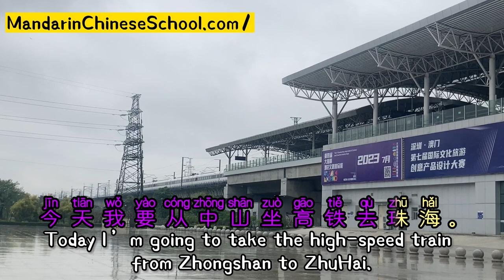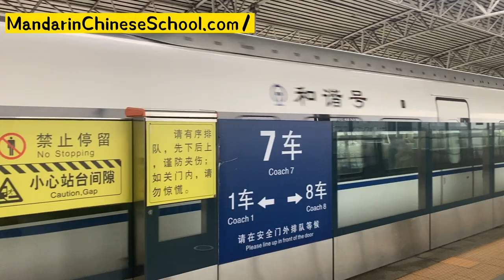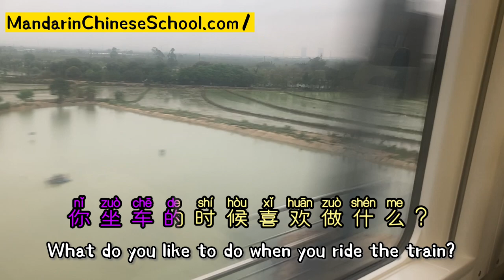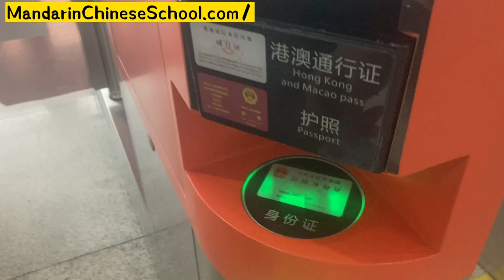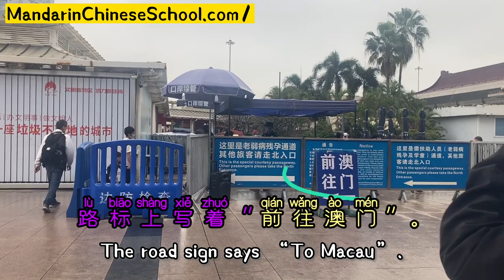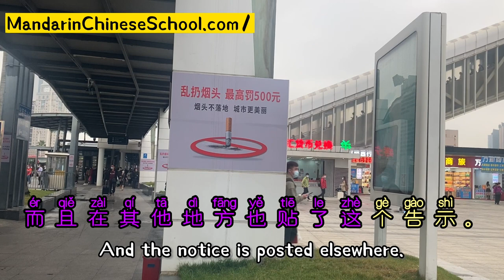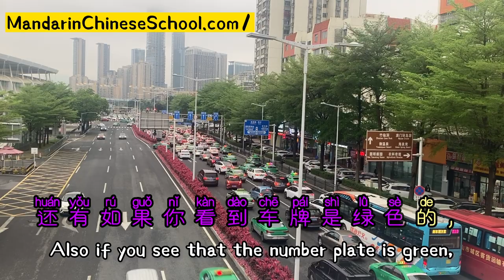Bullet Train trip to ZhuHai Guangdong Southern China 坐高铁 去珠海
Bullet Train trip to ZhuHai Guangdong Southern China
Welcome to sign up for 1-on-1 or 1-on-2 Chinese lessons online.
1-to-1 Chinese Class Online for kids
Online Chinese lessons for Adults
Online Chinese class for Beginners
Chinese lessons for Kids Online
Chinese Course online for Teens